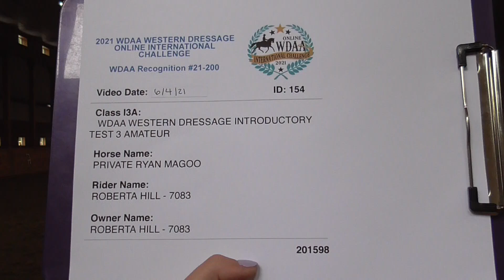WDAA International Challenge Roberta Hill & Private Ryan Magoo Class I3A: Intro Test 3 Am.